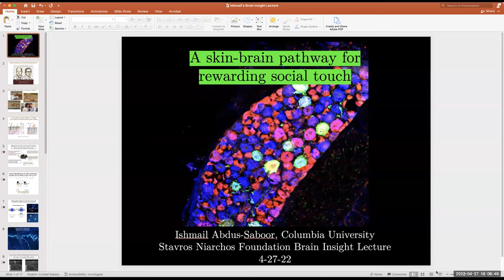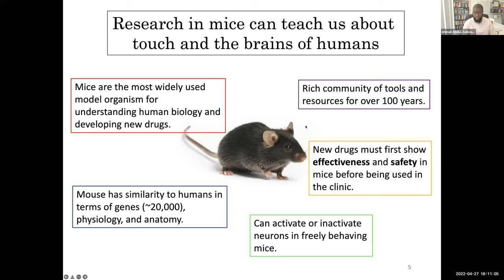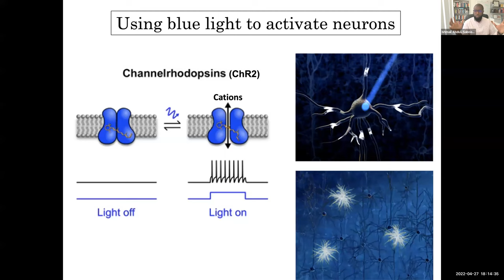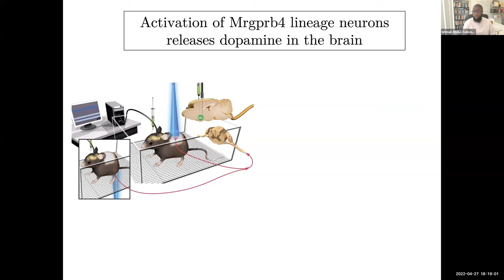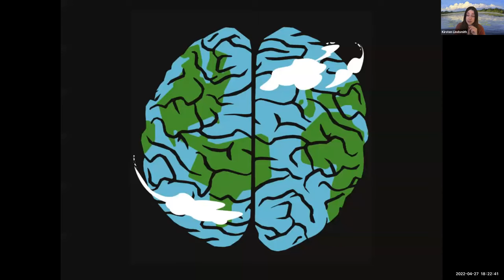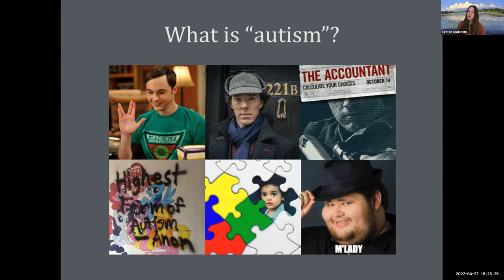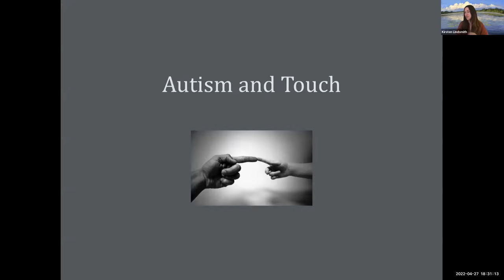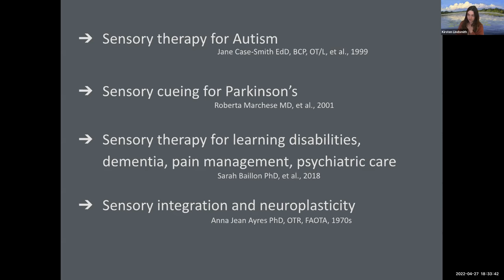Gentle Touch: How the Brain Perceives Touch and What It Can Teach Us About Autism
Stavros Niarchos Foundation Brain Insight Lecture

How do our brains perceive the sensation of touch? Why do we crave some types of touch and find it rewarding? And why do some individuals find the same touch aversive?

In this event, two experts from different but related fields talk us through how the brain processes touch sensation and how that can help us understand how autistic people experience touch. Ishmail Abdus-Saboor, PhD, Assistant Professor of Biological Sciences at Columbia University’s Zuckerman Institute, speaks about his research around understanding how we perceive our environment through touch, the brain pathways involved and how genetics may play a role. Kirsten Lindsmith, artist, writer and autism advocate, speaks about how autistic individuals experience touch differently, the role of touch in autism therapy and how we can apply what we learn from autistic people to the lives of people without autism.

The event and audience Q&A are moderated by Erica Rodriguez, a Postdoctoral Research Fellow in the Salzman Lab at Columbia University’s Zuckerman Institute.

This talk is part of the Stavros Niarchos Foundation Brain Insight Lecture series, offered free to the public to enhance understanding of the biology of the mind and the complexity of human behavior. The lectures are hosted by Columbia’s Mortimer B. Zuckerman Mind Brain Behavior Institute and supported by the Stavros Niarchos Foundation.